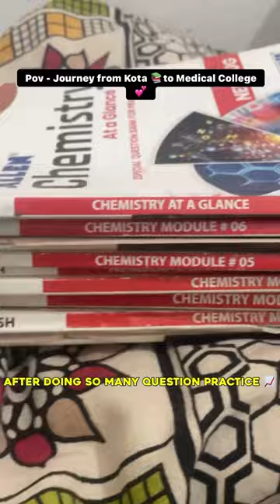From Kota to Govt Medical College 🥳❤️neet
Hello everyone
What’s up
I hope you find something knowledgeable in this video
I will share my experience of giving NEET exam .